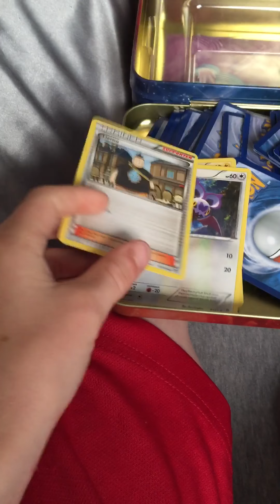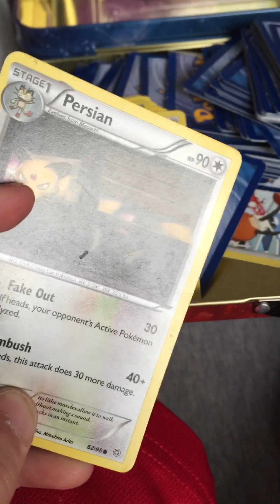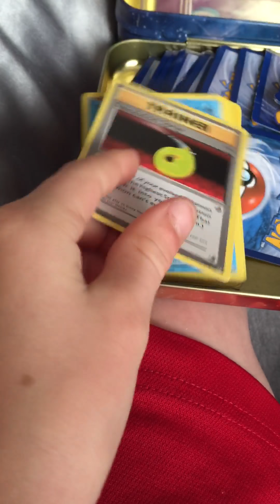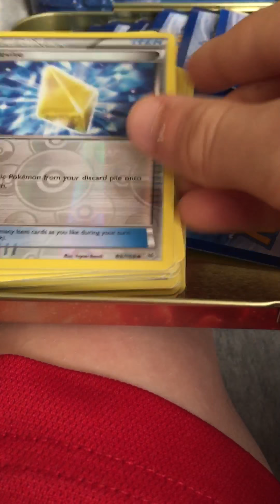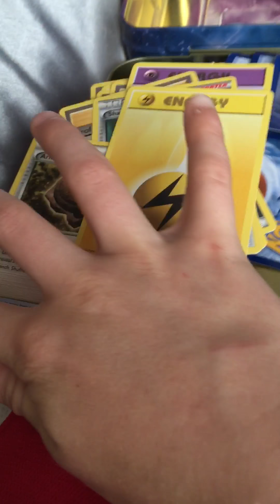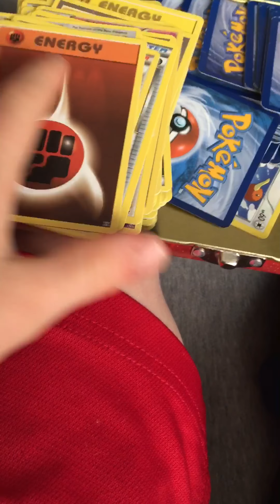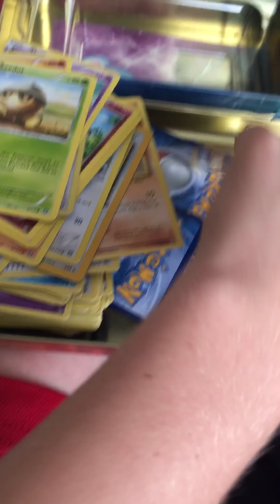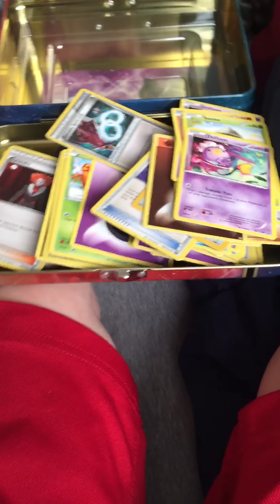Pokémon card show off